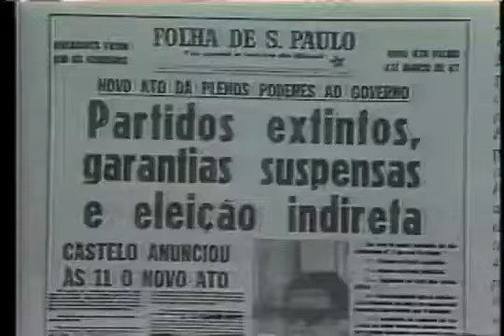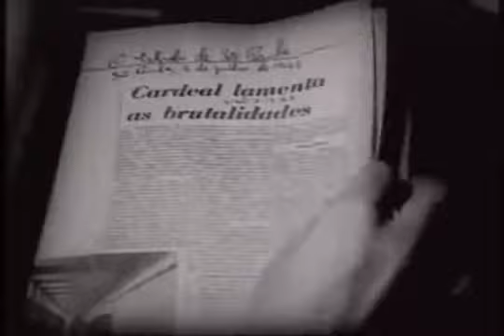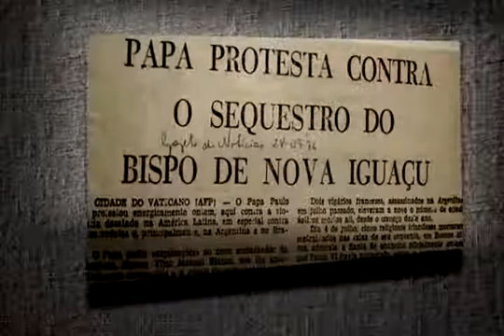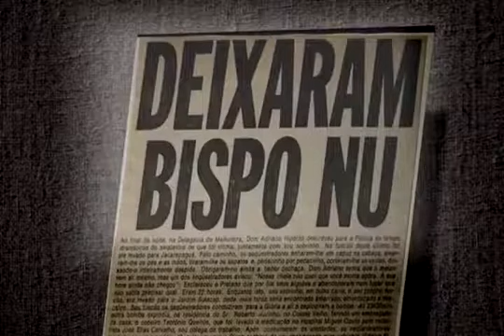Conferência de Medellín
Trecho do documentário "De Medellín a Aparecida",  Direção de Ricardo Martensen
e Produção da TV-PUC e Trilha Mídia.